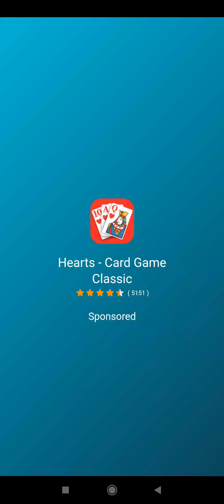Cookie Jam Blast Game Play Walkthrough Levels 4261-4270